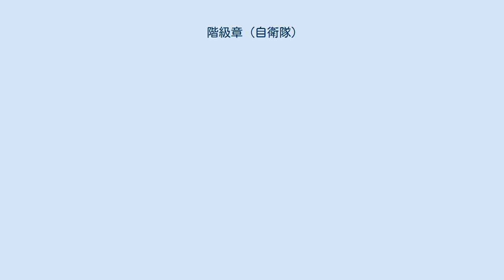階級章 (自衛隊)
自衛隊における階級章について解説する。
自衛隊においては、階級に応じ階級章が定められている。
 各自衛隊の制服の種類に応じ、着用する階級章も異なる。
陸上自衛隊・航空自衛隊では、甲・乙階級章に加え、礼服用と略章が制定されており、海上自衛隊では甲・乙・丙階級章に加えて、略章が制定されている。
通常の制服着用時には、甲・乙および丙階級章を用いるが、戦闘服装や航空服装等の特殊服装に際しては、階級章の略章を用いる。
礼服着用に際しては、礼服用階級章が用いられる。
儀杖隊及び音楽隊用制服着用時には、これに装飾を加えたものが用いられる場合もある。
 また階級章には桜を図案化したマークを取り入れている。
 略章については、海上自衛隊の曹士向けは、かつて白地に黒の略章を用いていたが、黒地のものに変更された。
また、黒地に金・赤等を用いた「識別型」のほか、黒地に濃茶色または青・黒・紺の迷彩模様地に灰色の「低視認型」が用いられる場合もある。
航空自衛隊も、かつては青と白を基調にしていたが、灰色をベースとした低視認性のものに更新されている。
このほか、ソマリア沖の海賊対策によりジブチに派遣されている陸上・海上自衛隊部隊においては、薄茶色地に同色の縁どりが施された、茶色の模様の略章が用いられる場合もある。
これは現地の自然環境に合わせ、砂漠用の迷彩服が用いられ、低視認性が考慮されたためである。
 陸上・航空自衛隊の幹部・准尉・曹の甲階級章は金属製である。
特に幹部・准尉のものは、桜又は横棒、ないし両方のパーツによって構成されており、この各パーツを自衛官服装規則に基づき服装の所定位置に取り付ける方式となっている。
礼服用階級章は、丸打ちひもと金属製の桜星によってできている。
 他の階級章は布地製であり、刺繍等で模様を形作っている。
これらは服の所定場所への縫い付け等を行なうが、乙階級章のみは筒状の構造であり、筒の間に肩章布を通し肩章として用いる。
 桜星の数及び横線の数の組み合わせにより、階級を示している。
陸上自衛隊及び航空自衛隊においては、将官は桜星のみ、佐官は桜星及び横線二本、尉官は桜の花及び横線一本となっている。
曹及び士の乙階級章・略章においては、曹が山線・弧線との組み合わせ、士が谷線との組み合わせとなっている。
 海上自衛隊においては、幹部は陸・空と異なるデザインであり、幹部の甲階級章では桜星と横線の数・太さの組み合わせで示されている。
幹部の略章も横線の数・太さによって示されている。
曹及び士については、谷線の数や弧線・錨との組み合わせとなっている。
 備考 なお、海曹長の幹部候補者き章は、金線1本に錨のあしらわれたものである。
 ^ 肩章部分に取り付けるものの肩章部分は取り外しが可能で襟側はボタン留め、肩側はベルクロにて取り付ける ^ 通常の階級章を取り付けた肩章部分を取り外した後に制服の肩に縫い付けられた2か所の輪っか部分に金具を通して取り付ける方式。
但し、准尉に限ってはモール地のみで表す ^ 統合幕僚長章に関する訓令 ^ 自衛官候補生の制服等の着用及び自衛官候補生き章の制式等に関する訓令